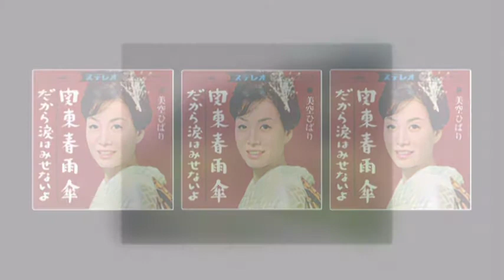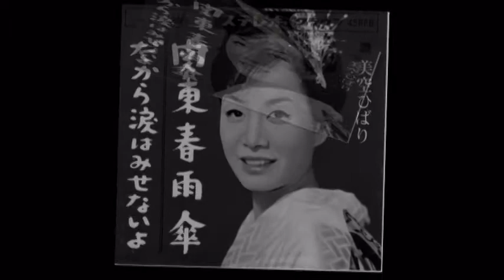関東春雨傘 Kantoo Harusame Gasa - 美空ひばり - Cover by Tomby.mpg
作詞：米山正夫
 作曲：米山正夫